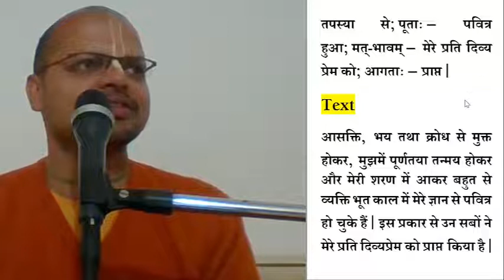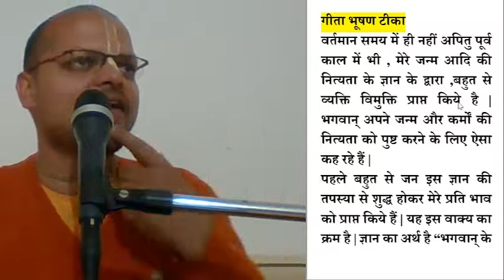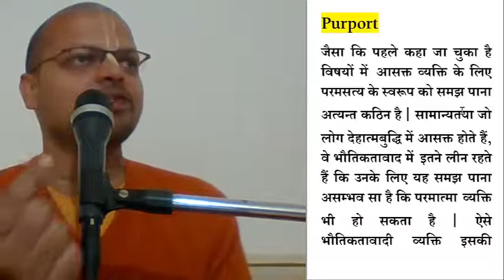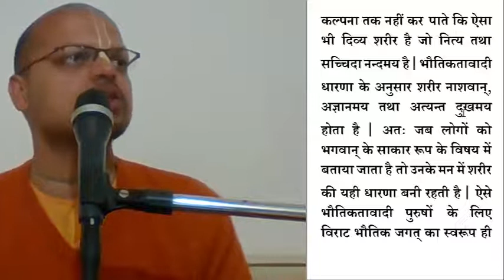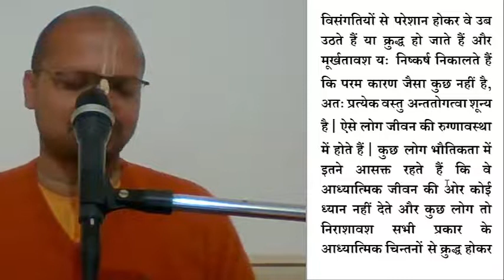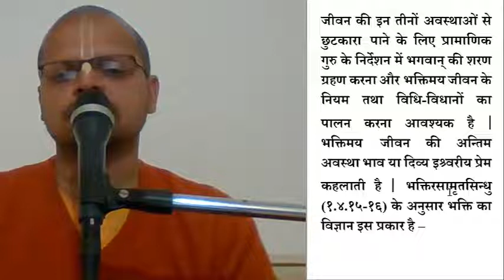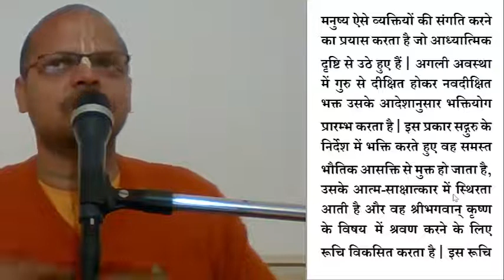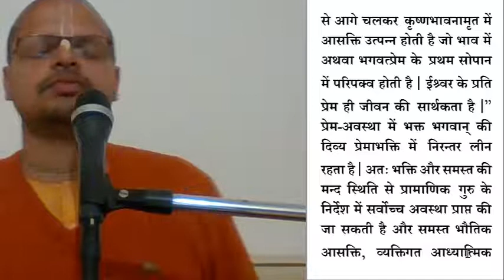Bhagavad Gita 4.10 | chapter 4 - Divya gyan (दिव्य ज्ञान)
|| श्रीमद भगवद गीता यथारूप - अध्याय 4 || दिव्य ज्ञान || श्लोक 10 ||
(टीका श्री बलदेव विद्या भूषण जी द्वारा व तात्पर्य श्रील प्रभूपाद जी के द्वारा )

विषय :-  बहुत से लोगों ने किस प्रकार भगवान को पाया है!
𝗙𝗼𝗿 𝗭𝗼𝗼𝗺 𝗶𝗱 , 𝘀𝗲𝗻𝗱 𝗮 𝗪𝗵𝗮𝘁𝘀𝗔𝗽𝗽 𝗺𝗲𝘀𝘀𝗮𝗴𝗲 𝘁𝗼 𝟵𝟴𝟳𝟬𝟳𝟵𝟮𝟬𝟲𝟵

𝐏𝐃𝐅
📂अध्याय 4 के सभी श्लोकों की pdf download करने के लिए इस लिंक पर click करें -

𝐕𝐈𝐃𝐄𝐎𝐒

* भक्त "Bhakti Tree" channel के सभी courses की playlist नीचे दी गयी website पर आसानी से प्राप्त कर सकते हैं  :